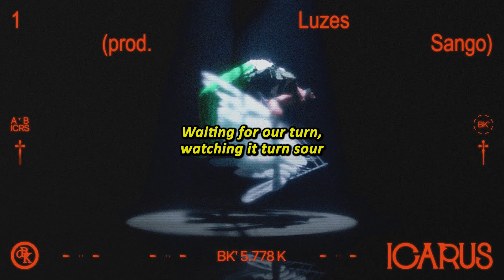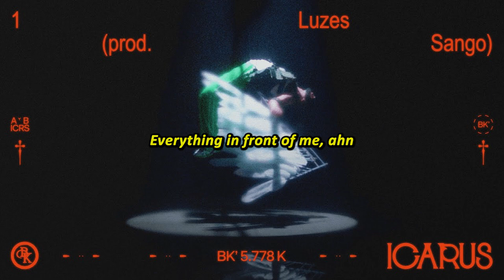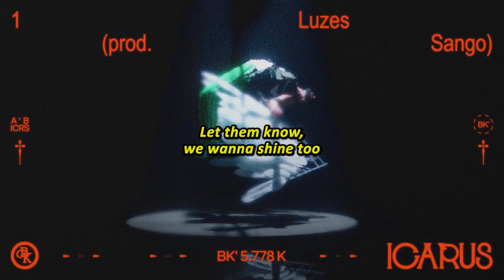BK', Sango - Luzes [ENGLISH LYRICS]